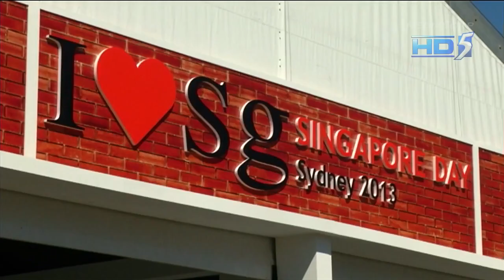6,200 Singaporeans celebrate Singapore Day in Sydney - 12Oct2013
SYDNEY, Australia: Some 6,200 Singaporeans showed up at the Singapore Day in Sydney on Saturday to eat and make merry.

Queues had started forming outside the Singapore Day venue in Sydney before the event started at 10.30am.

Although those attending the event were away from home, the familiar sights, sounds and tastes of Singapore proved irresistible.

Molli Ong, a  New Zealand citizen, said: "When we get together for a meal, we always talk about Singapore, and what Singapore is doing around the world so that Singaporeans can benefit."

Currently, there are over 50,000 Singaporeans residing in Australia.

Hawkers from Singapore were also flown in to provide a taste of home to those at the event.

Abdul Malik, owner of Selera Rasa Nasi Lemak, said: "We got the chilli, it's a little different so we put more onions to modify it, it's 80 per cent the same.

"When they taste our food, they feel very at home, they will give us the feedback and they say it's very good."

And Australia-based Singaporeans, some of whom flew in specially for the event, formed long queues despite the hot weather.

There was also a touch of glamour as famous faces turned up to entertain the crowd.

The event also provided updates on Singapore, including the latest public housing initiatives and career opportunities.

Deputy Prime Minister Teo said: "This is part of the globalised world, there are more Singaporeans who live and work overseas and it's also because more Singaporean companies are overseas.

The Singapore Day event, organised by the Overseas Singaporean Unit, was previously held in cities like New York and Shanghai.

The next Singapore Day will be held in London in April next year.